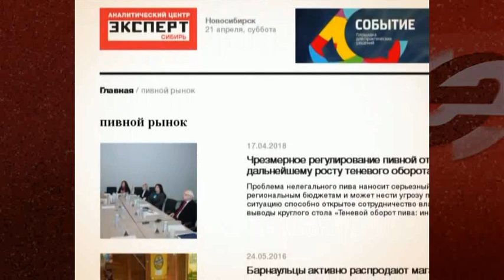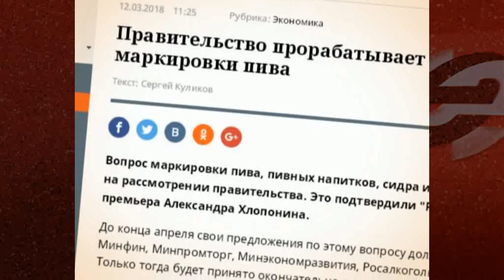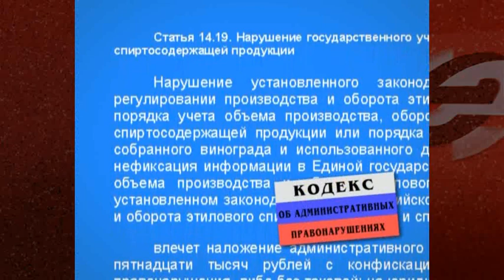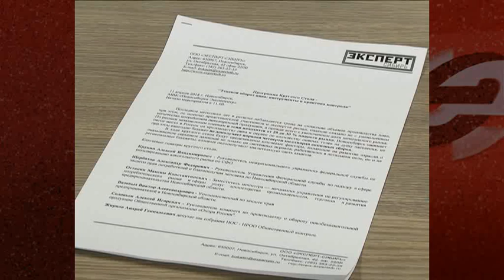Бизнес в тени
В прошлом году рынок пива в России сократился на 5%, только потери бюджета Новосибирской области от недополученных акцизов составили четверть миллиарда рублей. При этом по экспертным оценкам доля теневого рынка достигает 30%. Часть этой проблемы – пиво из Казахстана, незаконно пересекающее таможенную границу России. С него не платятся налоги, а его производитель получает дополнительное конкурентное преимущество в сравнении с бизнесом, который работает в правовом поле. При этом проблема нелегального оборота не только наносит серьезный ущерб отрасли и региональным бюджетам, но может представлять угрозу для потребителей. Исправить же ситуацию может открытое сотрудничество властей и всех участников рынка.